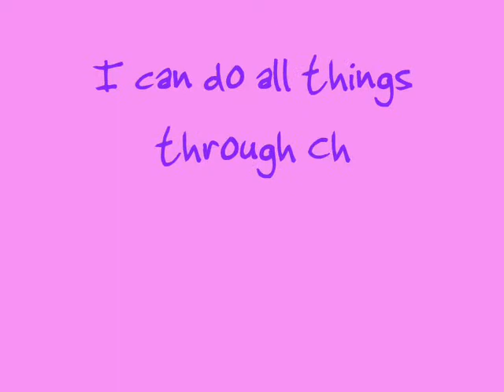What If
I Love Steffy(: